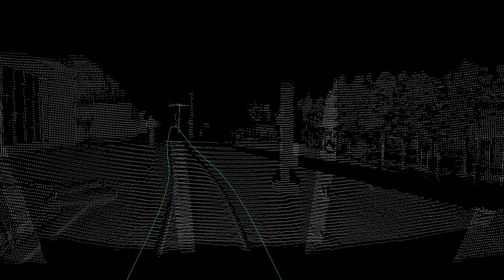TRAMVAJE: Antikolizní systém Škoda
TRAMVAJE: Od asistenčních systémů k autonomním tramvajím. Škoda Group představuje vlastní antikolizní systém. Budoucnost dopravy jsou vozidla pohybující se bez řidičů v krátkých intervalech za sebou... celý článek čtěte zde